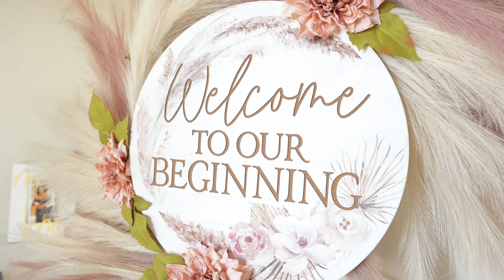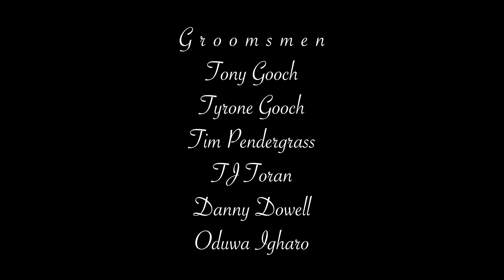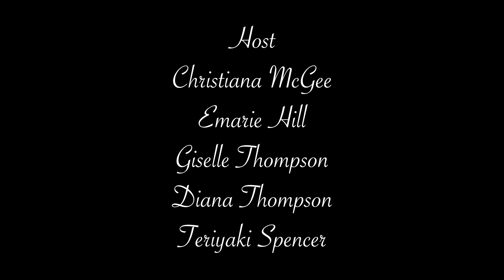A Parrish Wedding